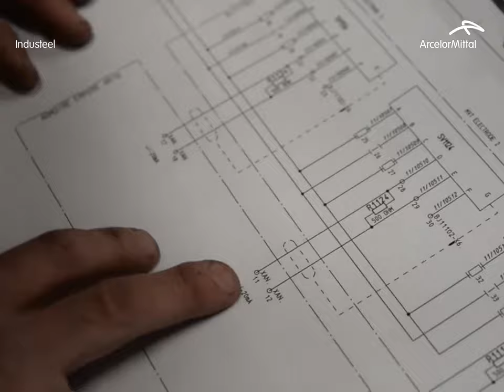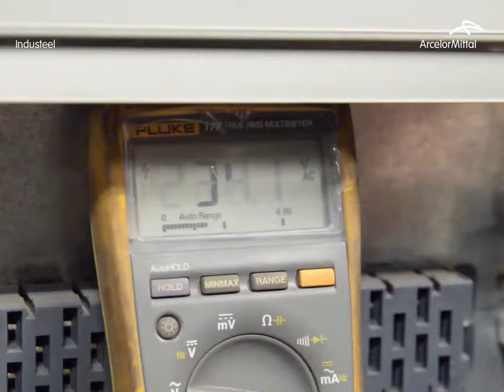Cédric nous explique le métier de la Maintenance chez Industeel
Découvrez le métier de Cédric Bassy, Leader Opérationnel Maintenance pour Industeel.
ArcelorMittal recrute ! Consultez nos offres de stages, d'alternance ou d'emploi sur notre